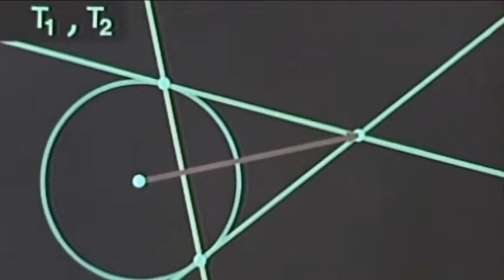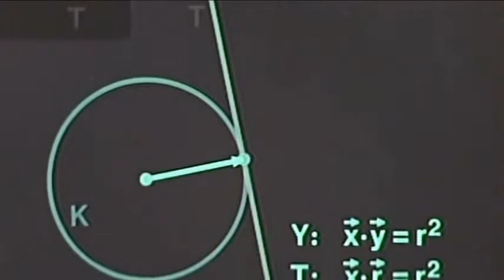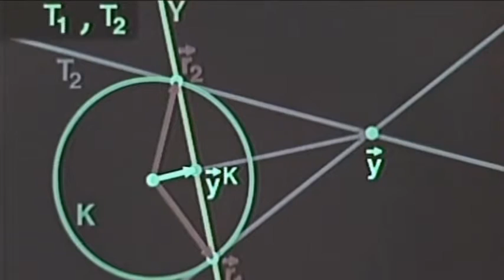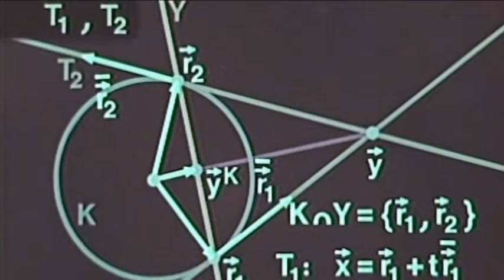Tangente und Polare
Eine Tangente ist eine Gerade, die eine Kurve (z.B. einen Kreis)
in genau einem Punkt berührt. Pol und Polare sind ein Begriffspaar in der ebenen Geometrie der Kegelschnitte: Jedem Punkt der Ebene wird eine Gerade umkehrbar eindeutig zugeordnet. Vermittelndes Element ist ein Kegelschnitt. Die Gerade heißt Polare des Punktes, der Punkt Pol der Geraden. Die durch die Zuordnung Pol↔Polare gegebene Abbildung wird als Polarität, genauer als hyperbolische projektive Polarität bezeichnet.